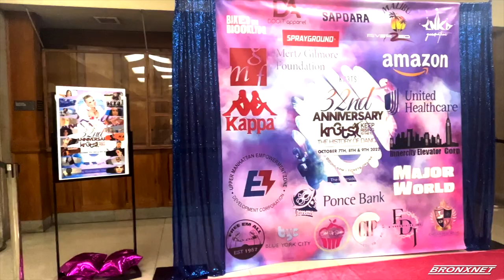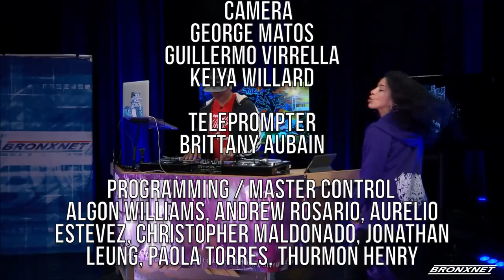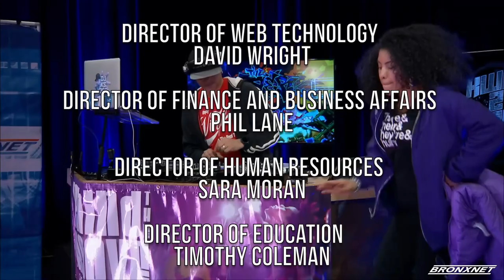Kwik2Rok: Reppin and Steppin 2 the Future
Check out Kwikstep and Rokafella’s 1st episode featuring legendary NYC pillars Grand Wizzard Theodore and Violeta Galagarza with a Behind the Groove music segment and a graffiti montage by FX Crew.